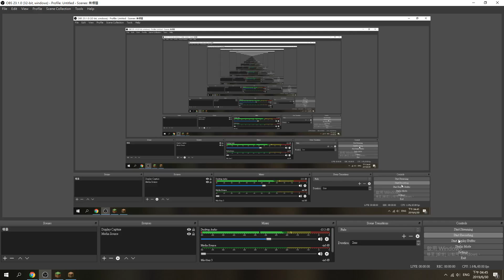Hypixel uhc Intesive pvp! *I got a horse in deathmatch???